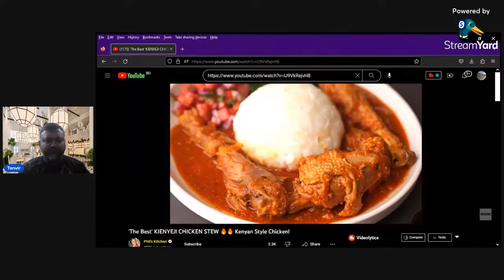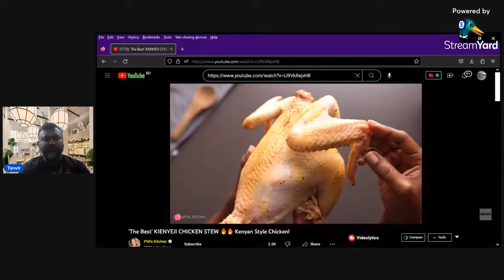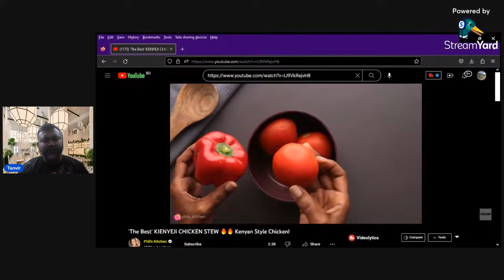কেনিয়ান স্টাইলের চিকেন এবং রাইস রেসিপি I কেনিয়ান স্টাইল চিকেন-রাইস রেসিপি চিকেন-রাইস রেসিপি